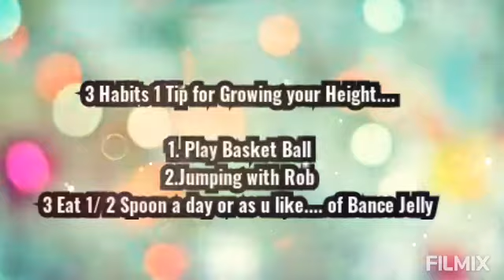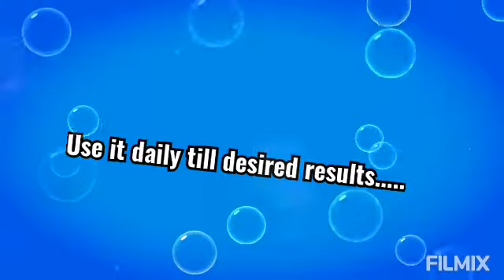3 Habits 1 Tips For Growing Height/Remedies & Review/ Qaid barhana koi masla nai Urdu/ Hindi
3 Habits 1 Tips For Growing Height/Remedies & Review/ Qad barhana koi masla nai Urdu/ Hindi
      These r best remedies for Growing your Height and Best Effects Games. Here is best remedy. You can find every treatment of Height just Play these Games that is Amazing forYour Health and increase your height.
About Channel;
  This is best channel for detailed information about Natural Remedies and branded things Reviews.